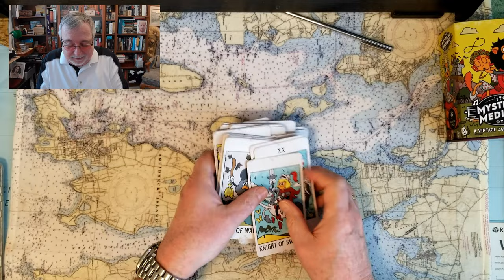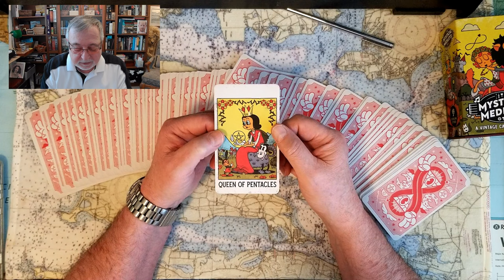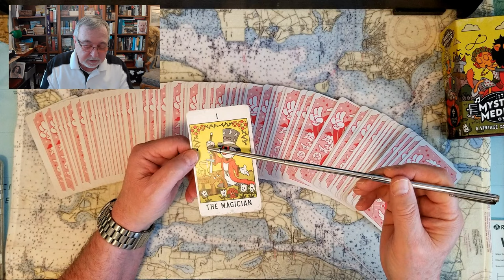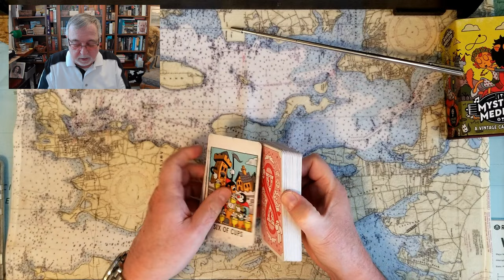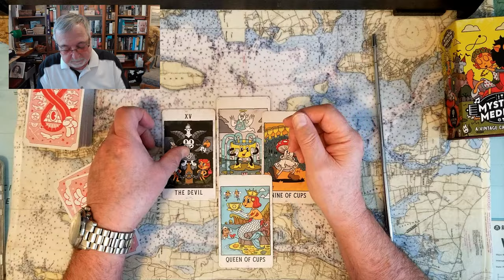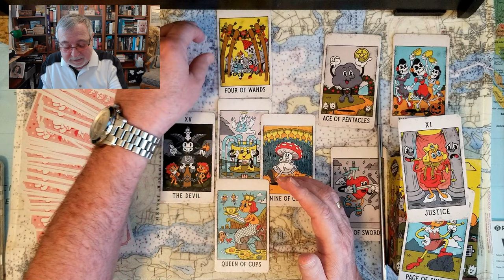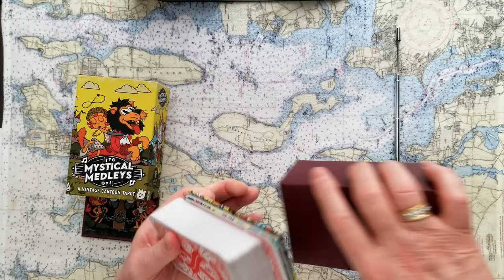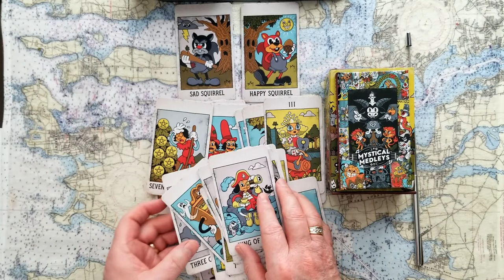President Joe Biden, WHATS UP DOCUMENTS? Tarot Card Reading